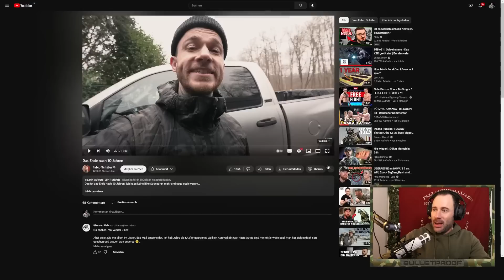Das Ende nach 10 Jahren...| Otto reagiert auf Fabio Schäfer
10% sparen mit dem Code: "BULLET-YOUTUBE"

Kanalbanner & Design von:
Rico Davies